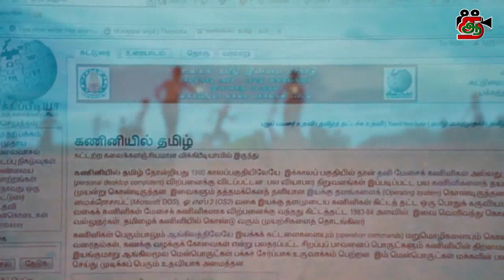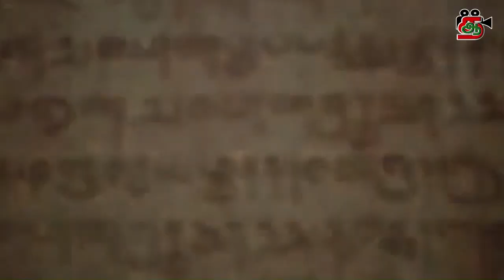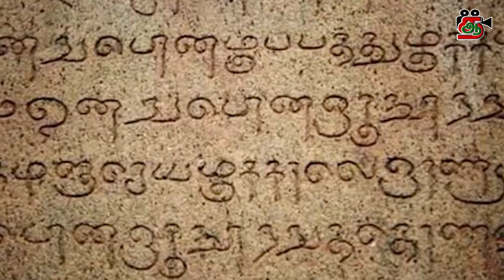எங்கள் தமிழ் மொழி